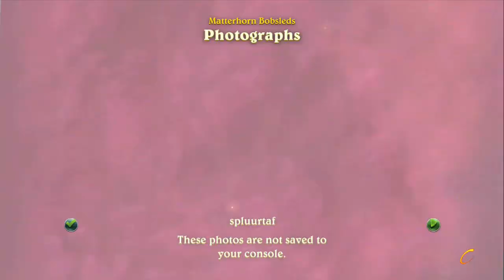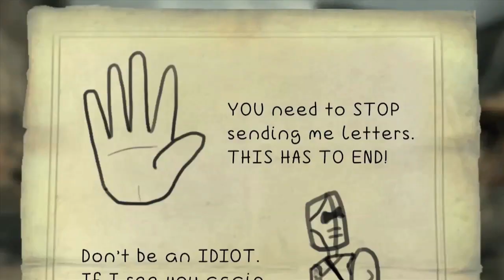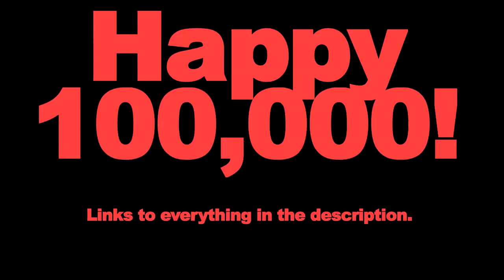100,000 Subscriber Special - You Voted, Watch the Results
We asked you guys to vote on your favorite Game Society content on Facebook, and you did! Here are the results. Thanks again to all dudes and dudettes for watching our stuff! Love ya!

GSP Remix by Shizzy Sixx